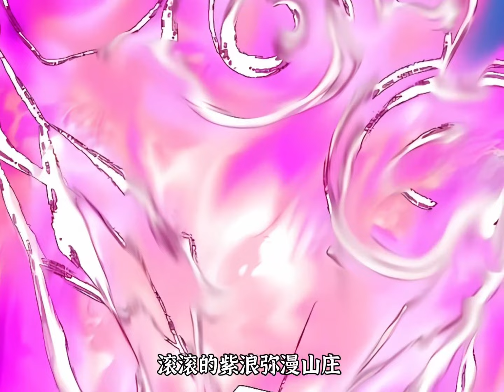《我的徒弟都是大反派》第十集 一口气看完系列 陆州一觉醒来成了世间最强大最老的魔头祖师爷，还有九个恶贯满盈威震天下的徒弟。然而 没了一身修为，他该如何调教这帮恶徒？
此视频是由双博主共同制作  持续连载中
每周四更新 可在播放列表内查看